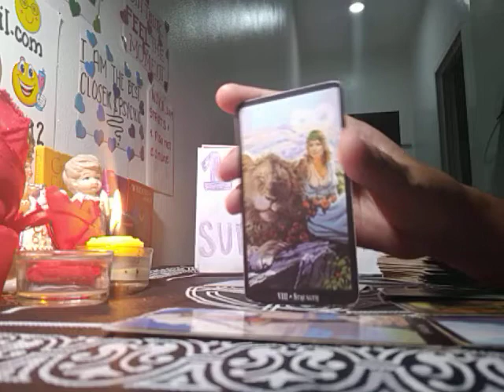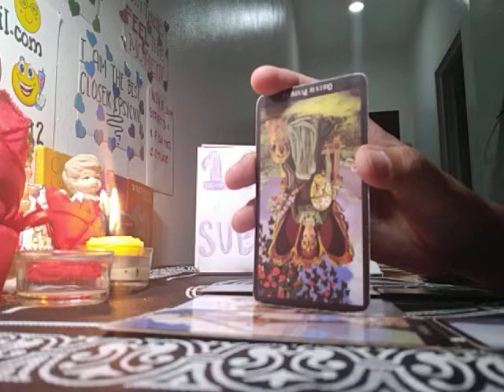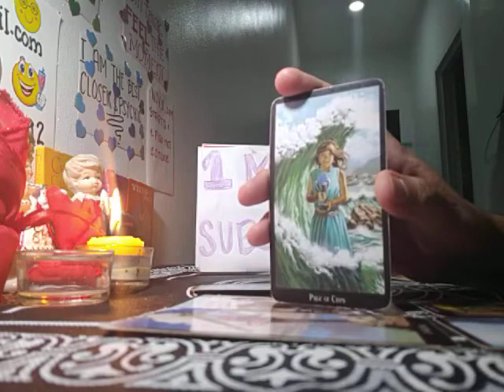LIBRA EX MOVES "INVOLVED WITH A 3RD PARTY?!?" OCT. 20-26, 2019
$30 - detailed tarot reading
$30 - holistic/spiritual healing
$30- balancing of chakras